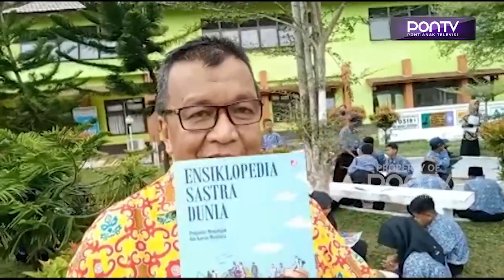Perpus Keliling Peningkat Minat Baca Hampiri SMPN 2 Ketapang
Sejumlah murid di SMP Negeri 2 Ketapang, tampak riang dengan kehadiran perpustakaan keliling yang dimotori perpsuda Ketapang, Kamis siang (2/3) kemarin. Selain sebagai media promosi meningkatkan minat baca, perpustakaan keliling itu juga bertujuan untuk melihat indikator kegemaran membaca